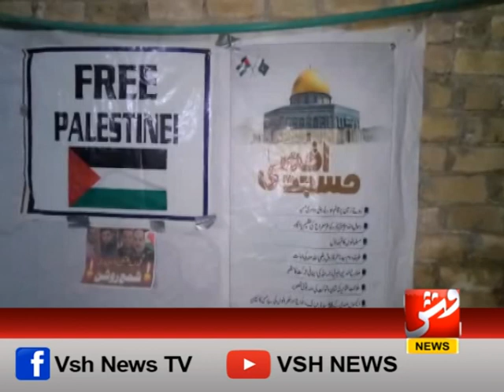مجلس وحدت المسلمین کے زیر اہتمام فلسطینی شہدا کی یاد میں شمعیں روشن کی گئیں | وش نیوز